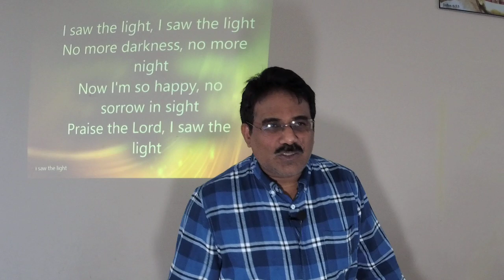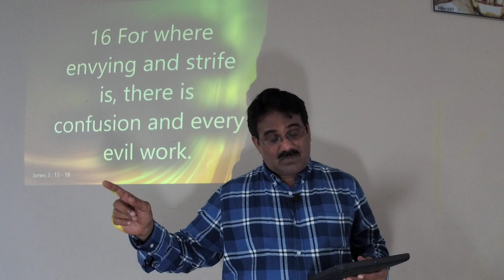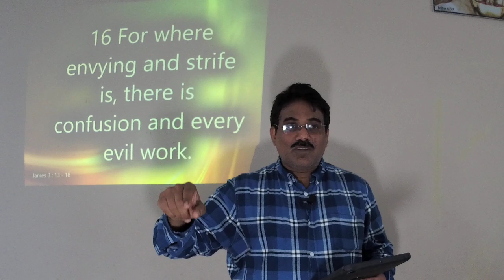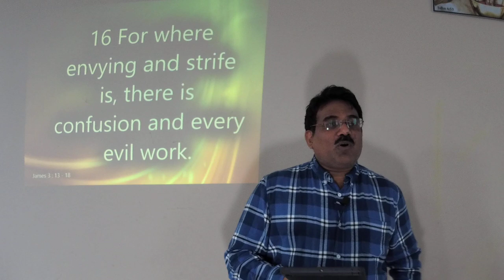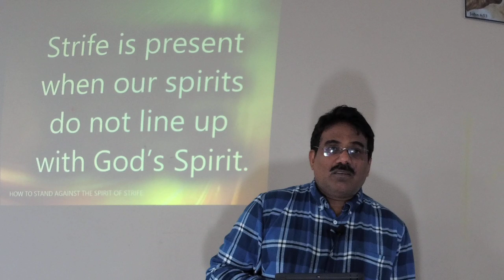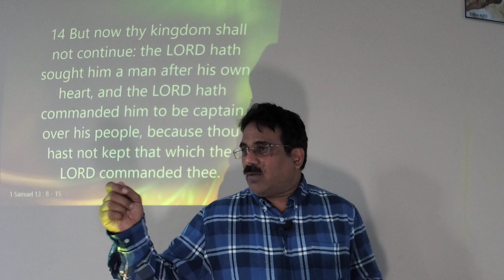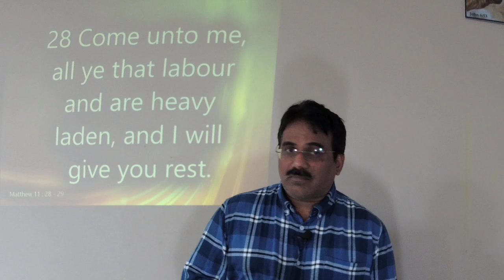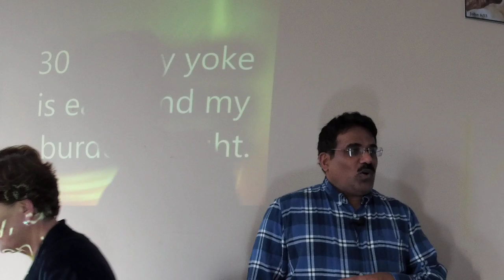Strife the Demonic Spirit, Part 1 | Br Johnson Sequeira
17th November 2019
St. Joseph's Resource Center
Abbeytown
Boyle, Co. Roscommon F52 N260
Ireland

Our content doesn't oppose medical advice. Seeking proper care and adhering to prescribed treatments are vital. We don't advocate ignoring expert opinions of healthcare professionals. God's will is for us all to live a healthy life and we acknowledge the vital role of both medicine and spiritual faith in promoting overall well-being.